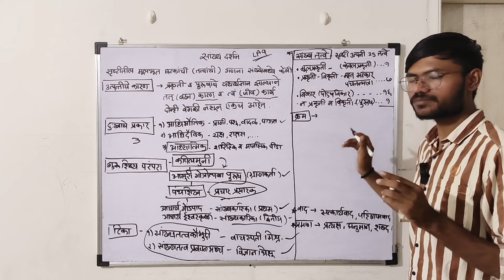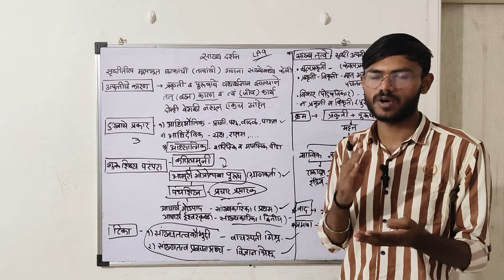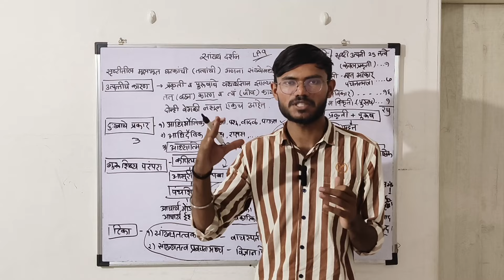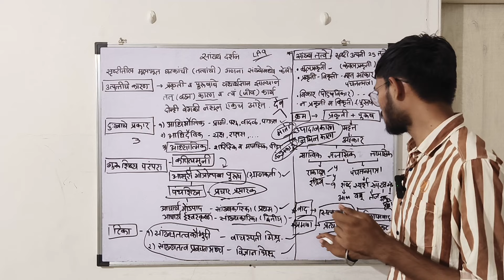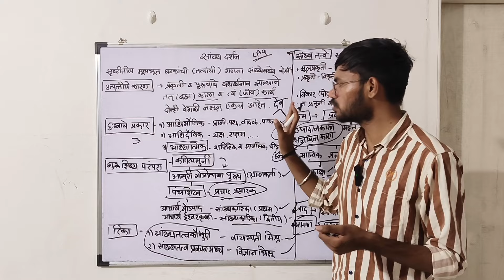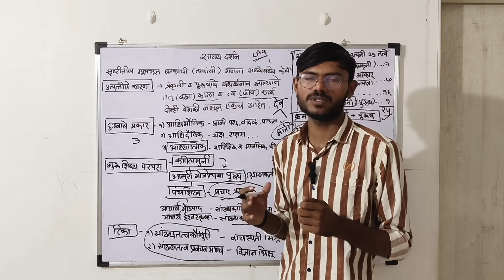Sankhya Darshan ✅ | Most IMP LAQ 💯 | Padarth | Bams First Year 👨‍⚕️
LECTURER - Dr.Krushna More ( Padarth )
Topic - Sankhya Darshan

BAMS
MUHS Exam
June 2024
First Year
Exam Preparation
Study Tips
Last Two Months Strategy
Medical Students
Target Exam
Time Management
Study Techniques
bams exam pattern
bams exam
bams exam made easy
bams exam preparation
bams exam rules
bams exam postponed 2023
bams exam time table 2023,
bams exam pattern 2023
bams exam form kaise bhare
 bams exam result 2023
how to crack bams final exam
how to cover bams syllabus
how to pass in sanskrit bams
bams first year
bams first year syllabus
 bams first year lectures
bams first year book
bams first year
 bams first year subjects
bams first year sanskrit chapter 1
 bams first year sanskrit
bams first year sanskrit lecturer
bams first year result 2023
bams first year classes
sanskrit bams 1st year
sanskrit bams 1st year 1st chapter
 sanskrit bams, sanskrit bams 1st year lecture
sanskrit bams 1st year sandhi
 sanskrit bams 1st year question paper solution
sanskrit bams 1st year syllabus
sanskrit bams 1st year sangya

 From effective time management techniques to subject-specific study tips, we've got you covered. Don't miss out on this invaluable advice to ensure your success!

BAMS
MUHS Exam
June 2024
First Year
Exam Preparation
Study Tips
Medical Students
Target Exam
Time Management
Study Techniques
bams exam pattern
bams exam
bams exam preparation
bams exam rules
bams first year
bams first year
sanskrit bams 1st year karak
bams lectures in Marathi
bams sanskrit in marathi